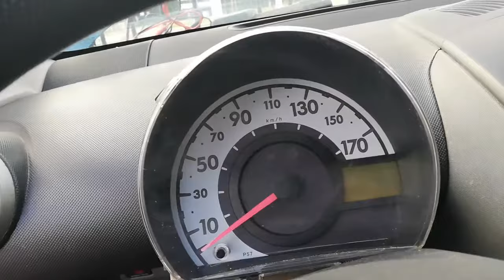Problème connu sur citroen c1 ou peugeot 107 ou Toyota aygo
c1#107#toyota aygo